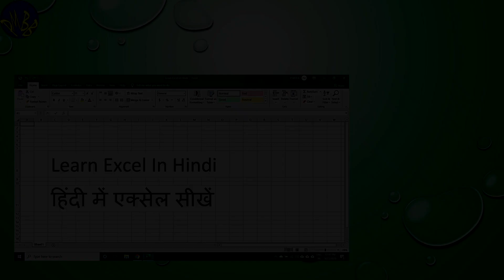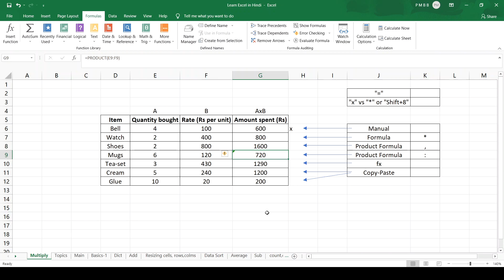How To Multiply in Excel (Hindi) | Excel में गुणा करने का का आसान तरीका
LearnExcelInHindi MultiplicationInExcel Multiplication in Excel is very easy and can be done in many ways as shown in this video in an easily understandable way in Hindi. Multiplying numbers is one of the most common functions of excel and saves you immense time if used as shown in the video.

एक्सेल में गुणा बहुत आसान है और कई तरह से किया जा सकता है जैसा कि इस वीडियो में हिंदी में आसानी से समझ में आने वाले तरीके से दिखाया गया है । संख्याओं को गुणा करना एक्सेल के सबसे आम कार्यों में से एक है और इसे यदि वीडियो में दिखाए गए रूप में उपयोग किया जाता है तो यह आपका बहुत समय बचा सकता है।